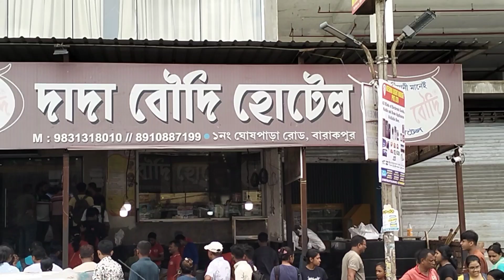out of Kolkata for time pass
hello friends we visited out of Kolkata for eating biryani from famous biriyani centre.but due to heavy croud we r unable to take.so we spend a nice time there and come back